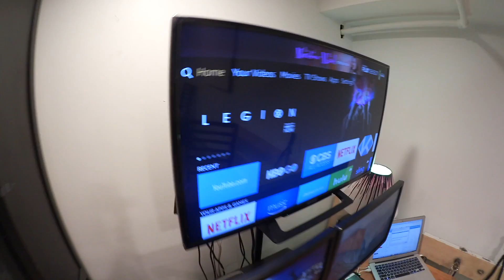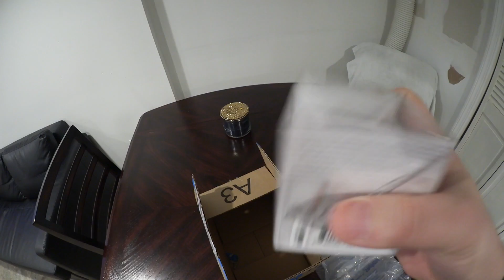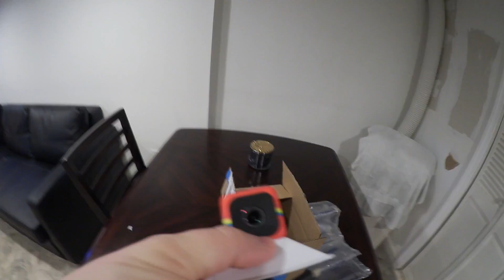Pogadanki: Tour Studia Polish-NY (Polish-NY VLOG #40)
W tym odcinku pokazuje Wam jak wyglada moje studio gdzie od niedawna edytuje wszystkie filmy. Pokazuje rowniez sprzet: Canon Vixia Mini, GoPro, Polaroid Cube, Macbook Air oraz jak to wszystko ze soba dziala.

Masz pytanie do odcinka Q&A? Zadaj je na

Latwy do zapamietania adres na nasz kanal:
... podziel sie nim ze znajomymi!

Dzieki za ogladanie! Zapraszam do Subskrypcji oraz Pozostawiania Komentarzy na dole!

Czym jest Polish-NY? Kiedy bylem jeszcze mlodym chlopcem, kilka lat po przyjezdzie do USA w 2002 razem z moja dziewczyna a obecnie zona prowadzilismy cotygodniowa audycje audio w formie podcastu. W tamtym czasie YouTube jeszcze raczkowal, a ten kanal byl tylko dodatkiem do naszego podcastu.

Po kilkudziesieciu odcinkach z powodu braku czasu nasz program przestal byc aktualizowany a haslo na youtube gdzies przepadlo. Przez kilka lat nie mielismy dostepu do swojego wlasnego kanalu az do teraz. Zostalo to odebrane jako znak... wiec wracamy.